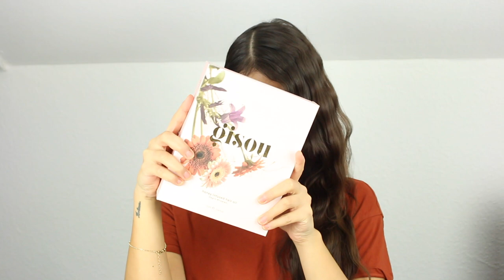GRWM NEW YEAR EVE 2021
May all your wishes come true!! Love you

Products I used:
MAKEUP:
Makeup Brushes: FYNCO Brushes Soho Collection
Skin Care: Bebe Avocado cream / Balea lip balm
Fixing Spray: Urban decay all nighter
Eyeshadow: Palette Morphe x Jeffrey Star
Foundation: The Ordinary
Countouring: e.l.f Contour palette
Blush: Nudestix poppy girl
Lashes: 3D mink from amazon / glue Kiss transparent
Mascara: Essence
Highlighter: Glow palette
HAIR:
Gisou honey infused hair oil
OUTFIT:
NBD from REVOLVE